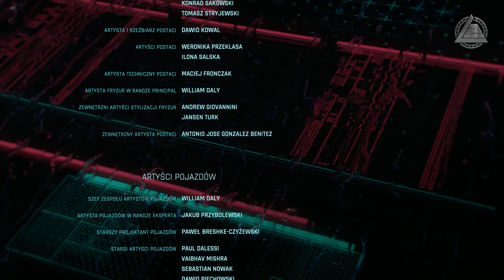Cyberpunk 2077 PC | Komu Bije Dzwon odc.117 | LZ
Cyberpunk 2077 to rozgrywająca się w otwartym świecie przygoda, w której jako najemnik stajesz do walki z siłami trzęsącymi Night City. Stwórz postać i zdefiniuj własny styl gry, rozsławiaj swoje imię i odblokowuj cybernetyczne ulepszenia. Relacje, które zawiążesz, i wybory, które podejmiesz, wpłyną na twoją opowieść i historię potężnego miasta przyszłości. Tu rodzą się legendy. Jaka będzie twoja?